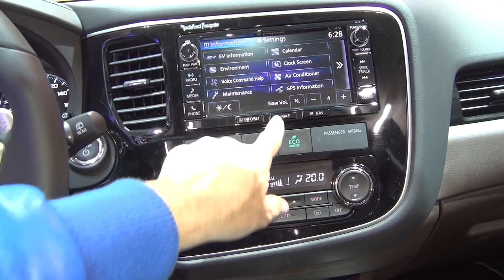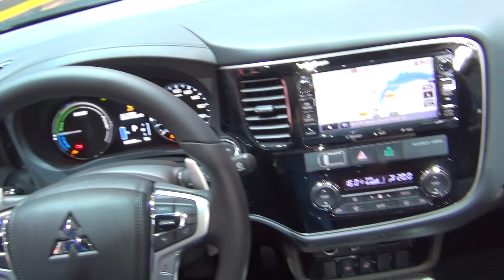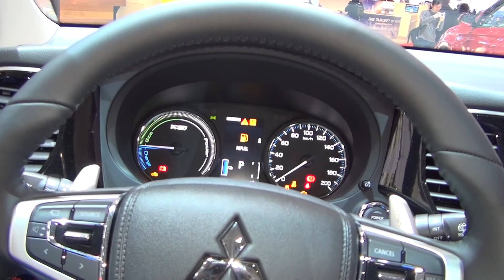Mitsubishi Outlander PHEV Diamond 4x4 AT (2016) Exterior and Interior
2016 Mitsubishi Outlander PHEV Diamond 4x4 AT car seen from outside and inside. Transmission is automatic 1-gear. Weight is 1920 kg. Fuel consumption of 1.8 l+13.4 kW/100 km. Benzine equivalent of 3.3 l/100 km. Carbon dioxide emissions of 42 g/km. Price starts from 39 999 CHF. Shown vehicle price is 51999 CHF.